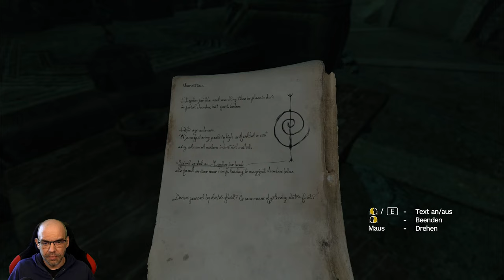AMNESIA: Rebirth [007] Das Portal in unsere Welt | German Gameplay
▪ TITEL: AMNESIA: Rebirth
▪ PLATTFORM: PC
▪ GENRE: Survival Horror | AA-Horror
▪ RELEASE: 2020
▪ STUDIO: Frictional Games
▪ PUBLISHER: Frictional Games
▪ USK18 / PEGI18
▪ Der Entwickler beschreibt die Inhalte wie folgt: